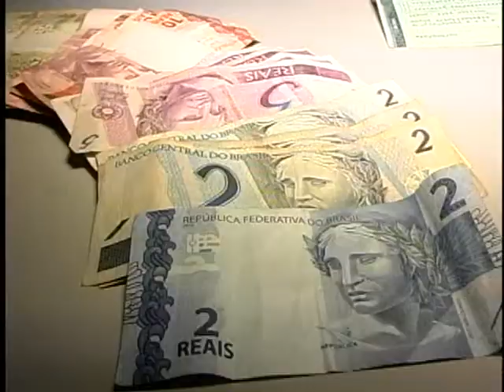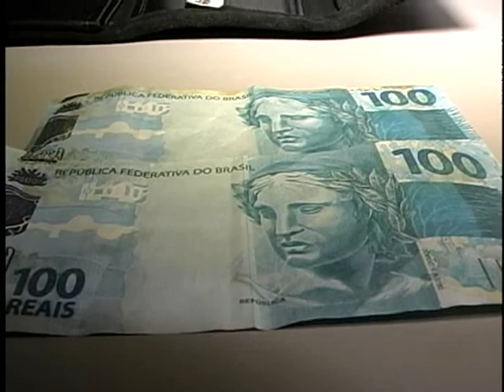POLICIA MILITAR DE DR CAMARGO PRENDE 2 HOMENS COM NOTAS FALSAS